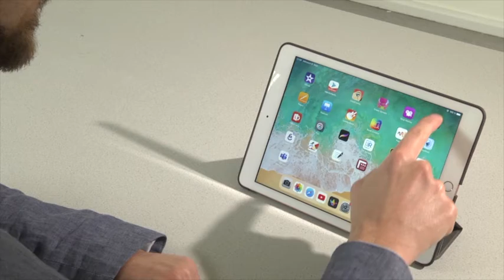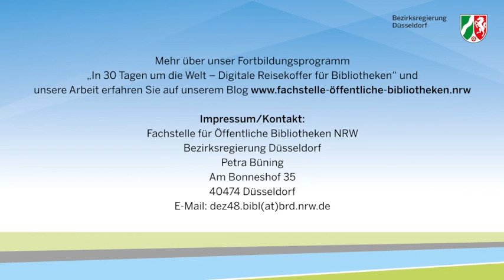Tutorials: 7 Do`s and Dont`s beim Dreh von Erklärfilmen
Tutorials sind eine gute Möglichkeit, Bibliotheks-Services wie die Onleihe oder die Suche im Bibliothekskatalog zu erklären. Was es beim Dreh von Tutorials zu beachten gilt, zeigen euch die Medienpädagogen Frank Schlegel und Tom Birke in unserem kurzen Video anhand von 7 Do`s and Dont`s. Mehr über die Arbeit der Fachstelle für Öffentliche Bibliotheken NRW auf unserem Blog